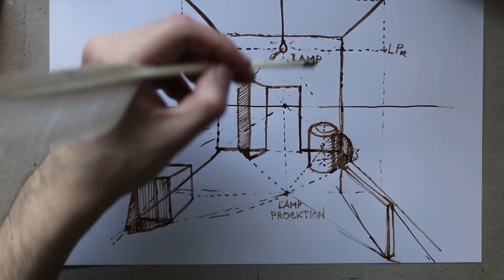Eighth step to drawing Shadows from artificial light